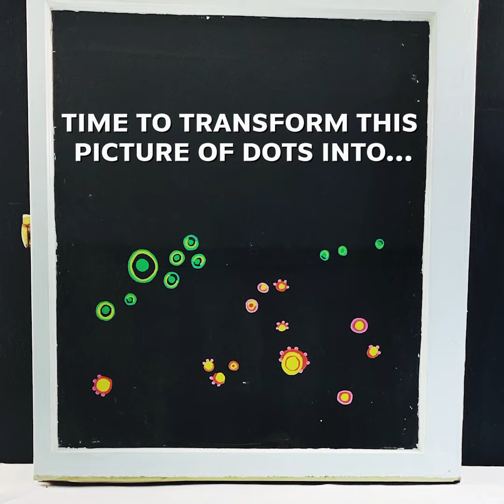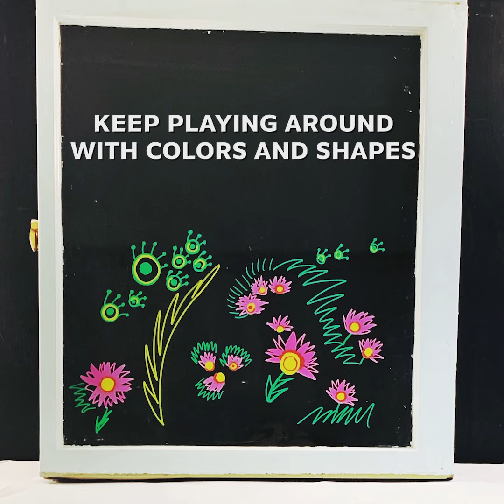Flower Field Painting Lesson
Join Art Educator, Michaela Worosz, in this short, stop motion video. Kids will see how they can use simple shapes like dots and circles and transform them into a field of flowers.
We will be looking at the painting Wind-Blown Asters, by Charles Burchfield as an example of flower fields. For this lesson, you can use any art-making materials you have at home, like paint, crayons, or colored pencils.